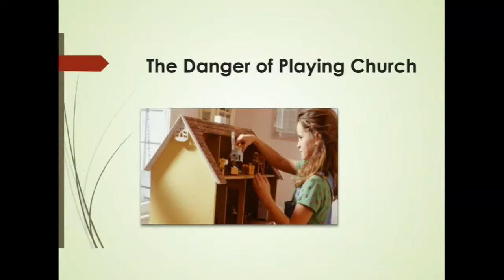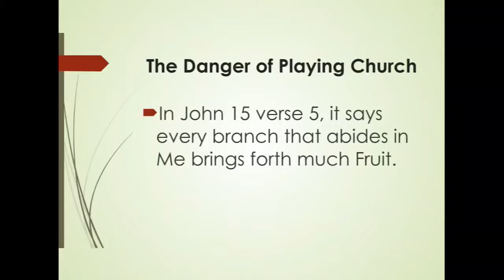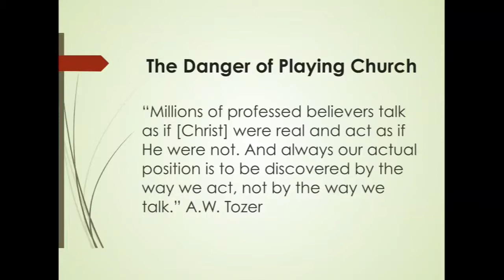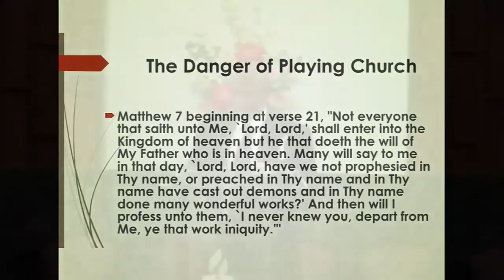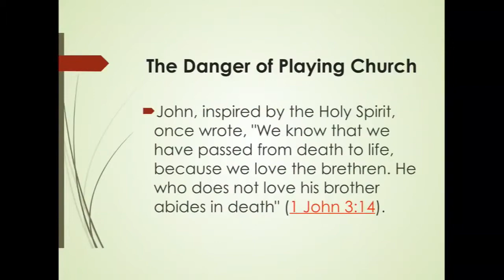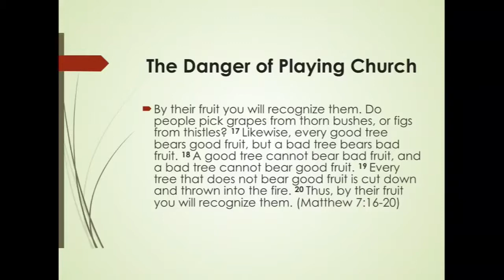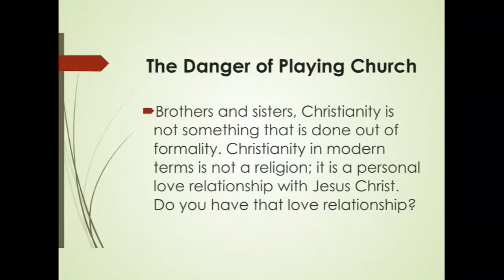"The Danger Of Playing Church"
March 10, 2018 | Sermon By Anthony Kun.